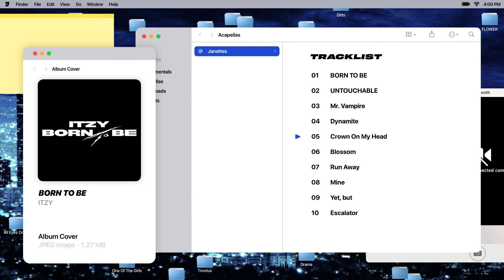YEJI – Crown On My Head | Acapella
◆ Notice ;
１– You can freely use my instrumental and acapella but credits is required.

２– Reposts is prohibited, if I find reposts It's will be report.

３– Requests will not be accepted, request comments will be ignored or deleted.